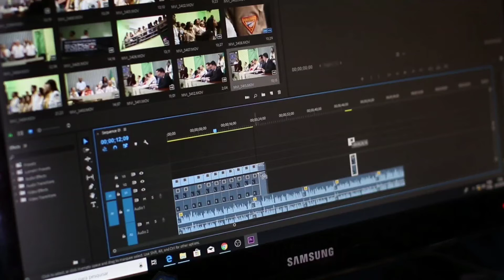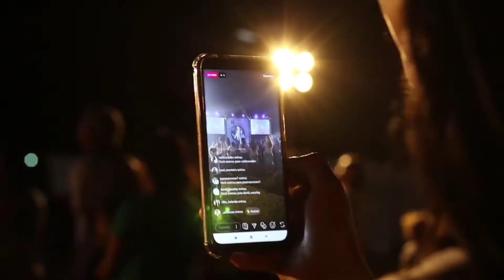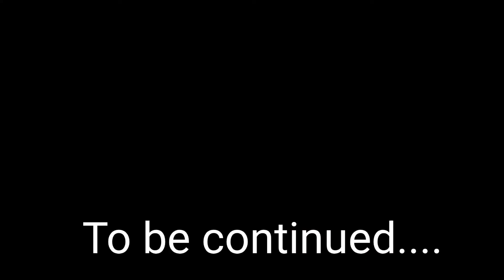Never Make YouTube channel Like This?